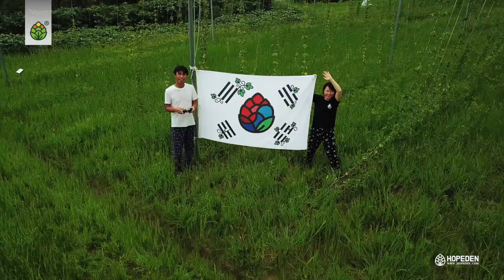Soaring Higher - Hopeden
Soaring Higher
Model. Stacey Jang
Editor. Jowrney Kim
Location. Hopeden Korea(Uiseong), New Zealand, Bolivia, Peru